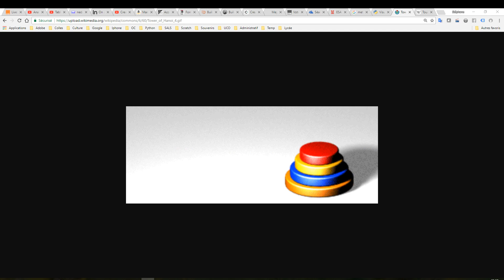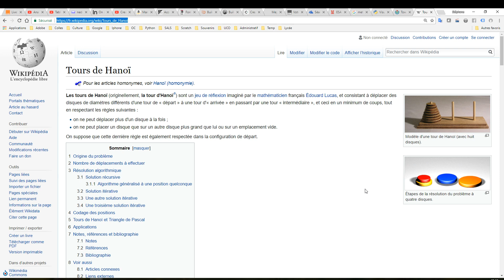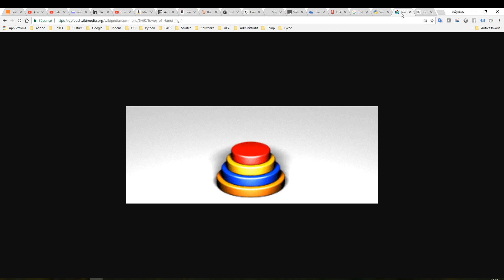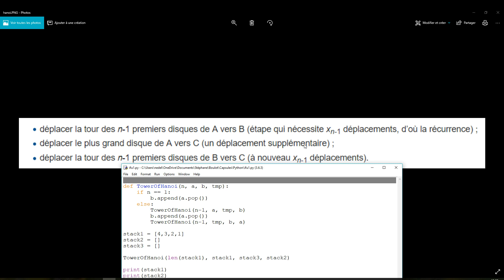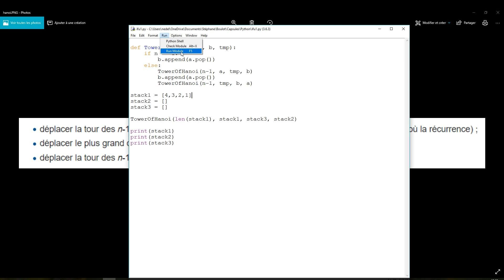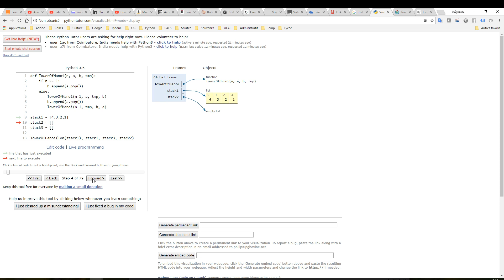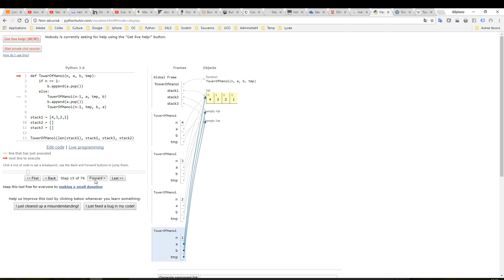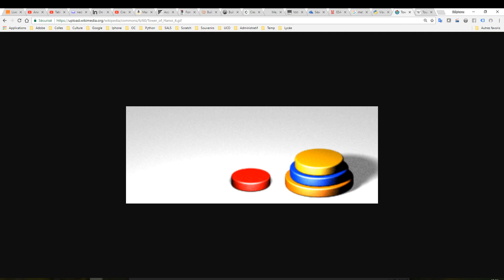Python - Correction IFU1 - Tours de Hanoï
Résolution du célèbre problème.
RAPPEL :
- la méthode pop retire le dernier élément d'une liste et renvoie cet élément.
- la méthode append ajoute un élément à la fin d'une liste